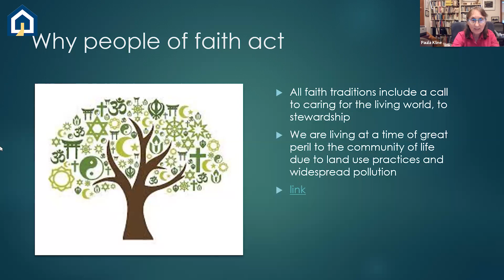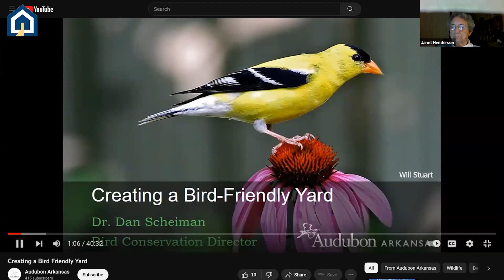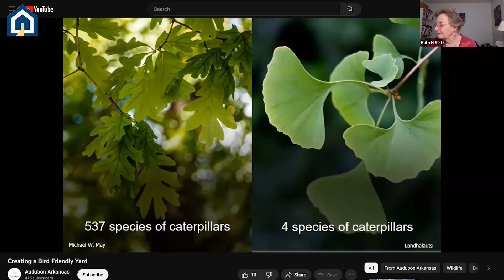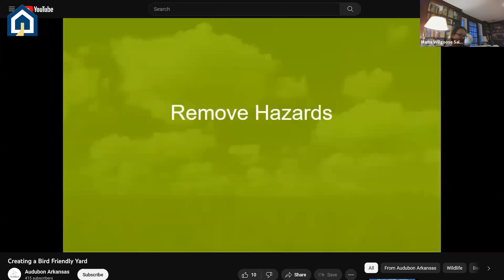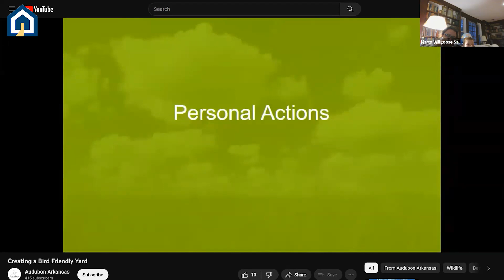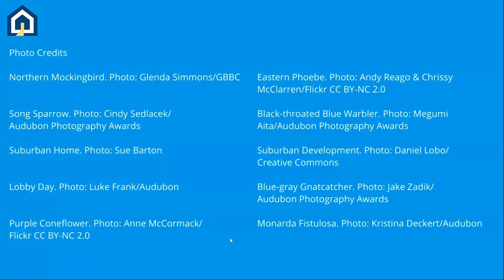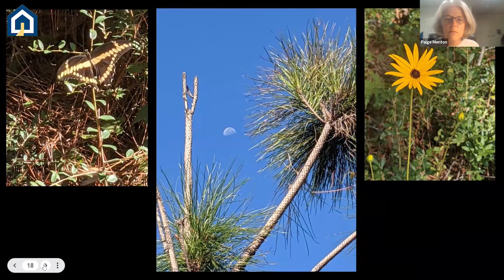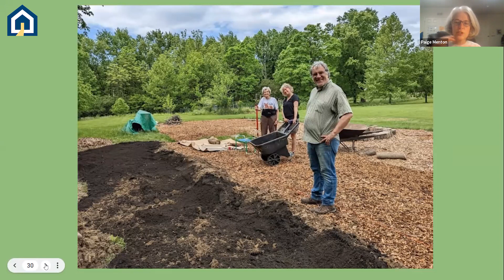Greening Sacred Spaces #2: Homegrown National Parks and the Audubon Bird Friendly Certification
PYM Eco-Justice Group & Concord Quarter Climate Action Working Group are pleased to present part 2 of their Greening Sacred Spaces series.